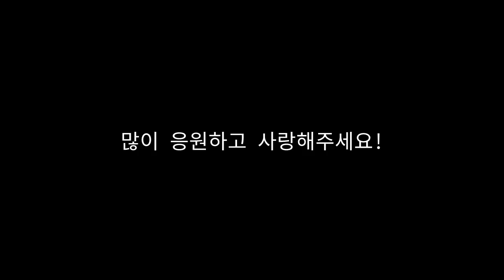Vote for your boy, Choi Junseong!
Hello, this is Choi Junseong Philippines. Dedicated to support Jellyfish Entertainment trainee, Choi Junseong 최준성!

Let's give him lots of love & support!

Music and video are not originally mine